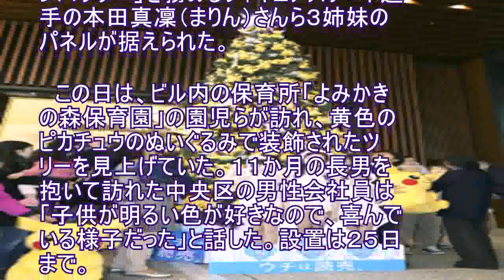「ポケモンツリー」読売新聞ビルのロビーに登場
ポケットモンスターのキャラクター「ピカチュウ」３００個が飾り付けられたクリスマスツリー「ポケモンツリー」が８日、東京都千代田区大手町の読売新聞ビルの１階ロビーにお目見えした。 　ポケモンツリーは高さ約５メートルで、同ビルに設置されるのは昨年に続き２回目。ツリーの前には、読売新聞の「アンバサダー」を務めるフィギュアスケート選手の本田真凜（まりん）さんら３姉妹のパネルが据えられた。 　この日は、ビル内の保育所「よみかきの森保育園」の園児らが訪れ、黄色のピカチュウのぬいぐるみで装飾されたツリーを見上げていた。１１か月の長男を抱いて訪れた中央区の男性会社員は「子供が明るい色が好きなので、喜んでいる様子だった」と話した。設置は２５日まで。